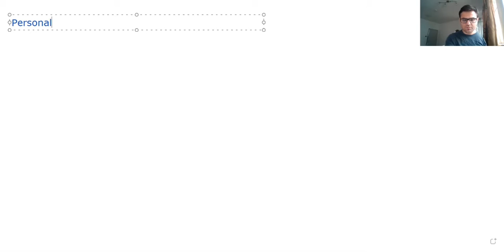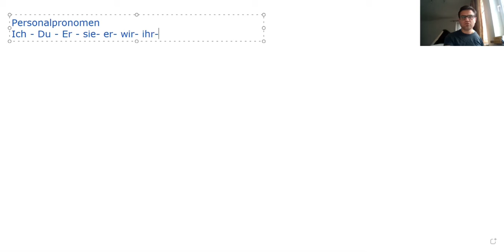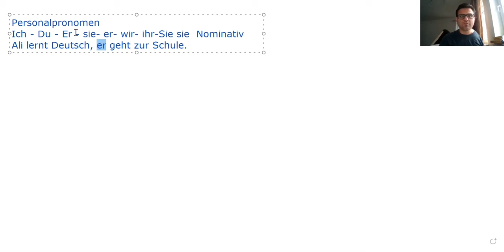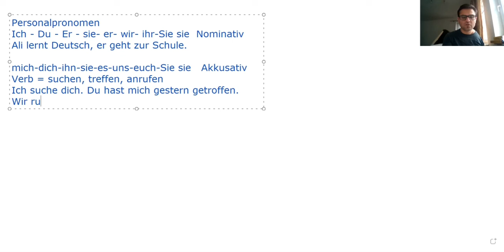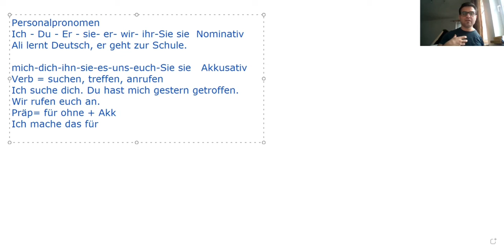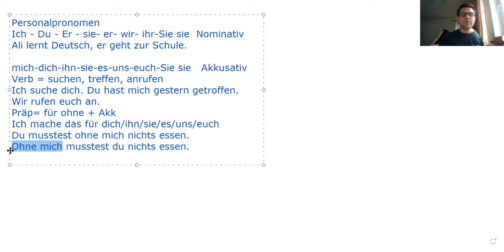Personalpronomen im Nom, Akk II ضمایرشخصی